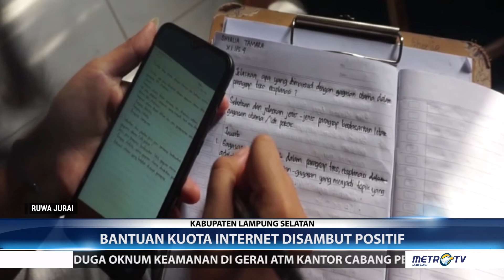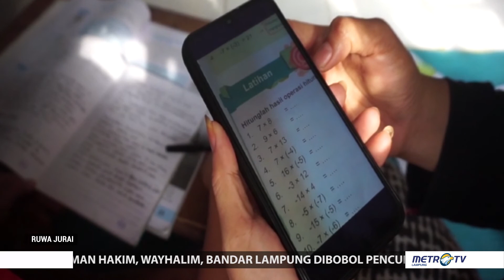Tunjang Pendidikan Masa Pandemi, Bantuan Kuota Bagi Pelajar Dari Pemerintah Pusat Cegah Covid-19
Pendataan bantuan kuota sesuai dengan Surat Kementrian Pendidikan dan Kebudayaan Direktorat Jendral Pendidikan Anak Usia Dini untuk Pendidikan Dasar dan Menengah dengan Nomor 8202/C/Pd/2020, tentang Program Pemberian Kuota Internet bagi peserta didik.